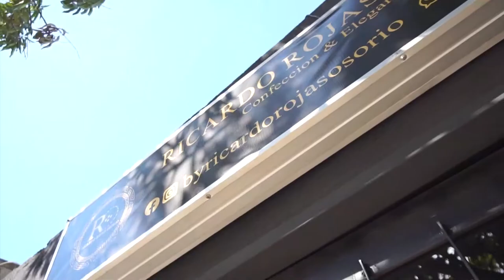CONTRALORÍA MUNICIPAL INSPECCIONA OBRA EN CONSTRUCCIÓN DEL CENTRO DE PROTECCIÓN Y BIENESTAR ANIMAL